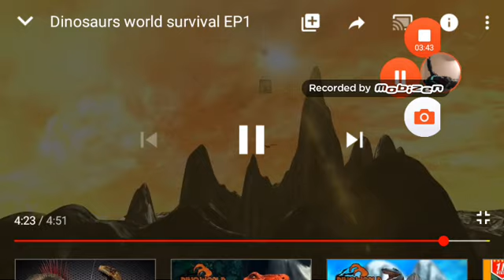Dino world survival Ep.1 (talking version)